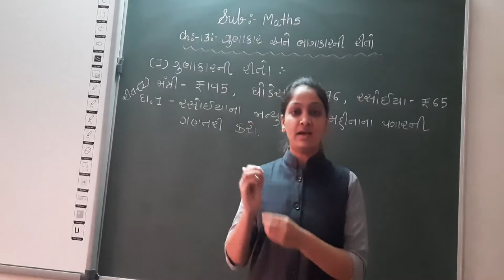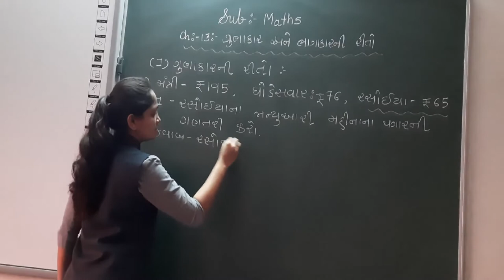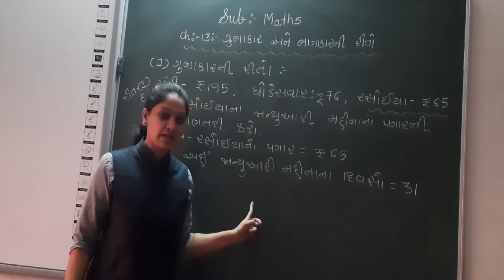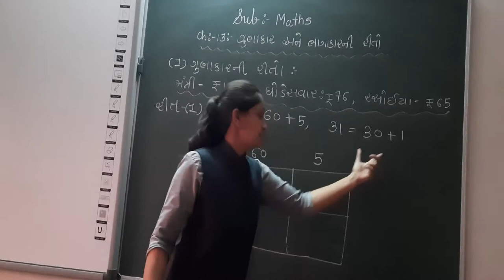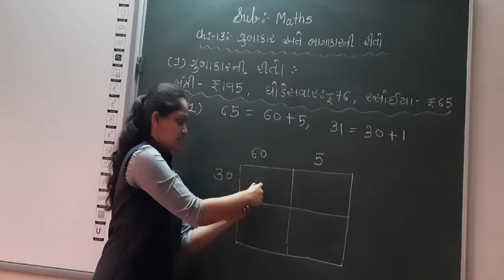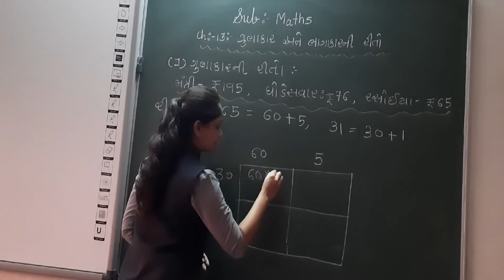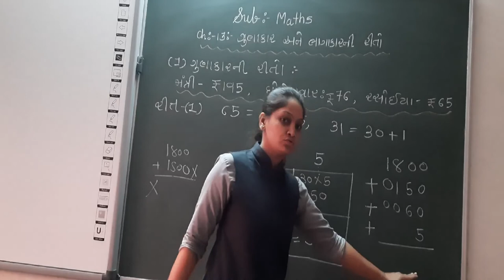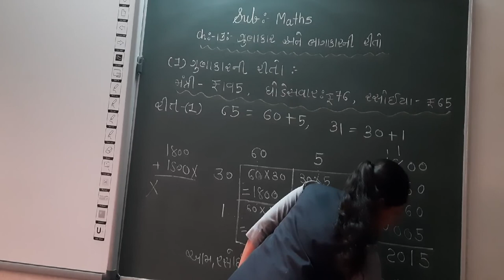GUJ MED STD 5 MATHS CH 13 GUNAKAR ANE BHAGAKAR NI RITO PART 1